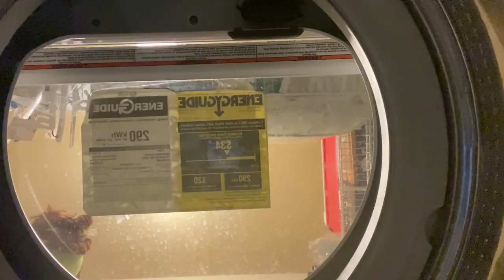Where? Promo - WWE 2k24 | MAWF After Dark eFED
Damn Dog!

If you ever want to check out the show live on Fridays @ 10pm est , follow Coldberg9's channel
Come support for the squad and let’s show them how we do!